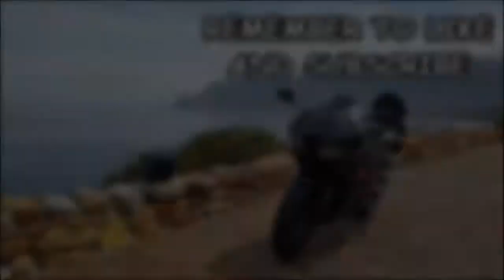A long weekend to Dana Bay and back